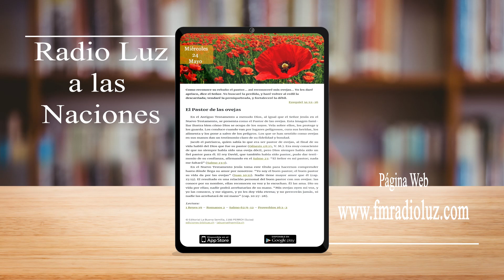La Buena Semilla - 24 Mayo 2023 (El Pastor de las ovejas)